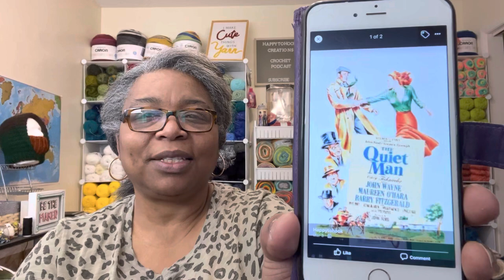Happytohook Creations- Classic Movies CAL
Hello everyone! I have some trivia on our February movies and announcing the movies for March. Thank you all so much for participating in this CAL and thank you for your support. 🥰🧶💙💜

🧶Happy Mail
Lisa Larck
Decatur,IL 62524